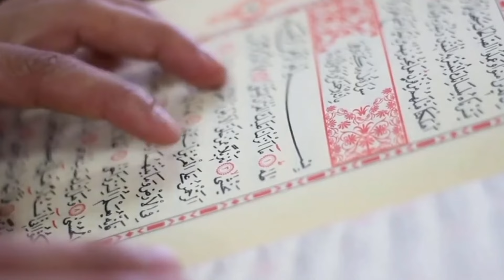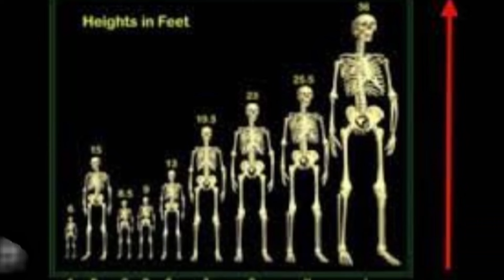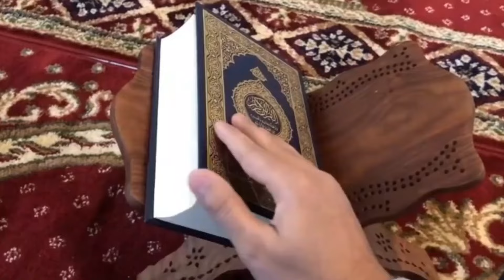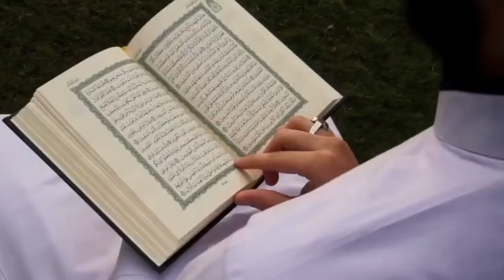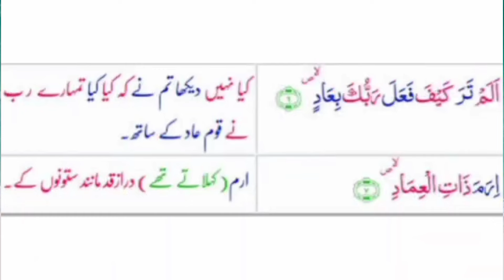Life Of Prophet Hood | Hazrat Hud Ka Waqia | Qaum e Aad | Islami Waqiat | Islamic Stories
Life Of Prophet Hood | Hazrat Hud KaWaqia | Qaum e Aad | Islami Waqiat | Islamic Stories

Your Queries has been solved:
prophet,life of prophet hood
prophet stories
prophet muhammad
seerah of the prophet
prophets,prophet muhammad story
life of prophet muhammad mufti menk
prophet isa
last prophet
stories of the prophets
prophet muhammad full story
episode 1 life of prophet muhammad
seerah of prophet muhammad saw
story of prophet hood in urdu
sirah of the prophet
hazrat hood ka waqia
hazrat hood as ka waqia
hazrat hood ali salam ka waqia
hazrat hud ka waqia
hazrat hud as ka waqia
hazrat hood,hazrat hood as
hazrat hood a.s ka waqia
hazrat suleman ka waqia
hazrat hood story
hazrat
hazrat hud a.s
hazrat hood ki qaum ka azab
hazrat hud alaihis salam ka waqia
hazrat hood ki kahani
hazrat hood a.s
hazat hud as ka waqia
hazrat hud
islami waqiat
hazrat hood a.s in urdu
hazrat suleman aur hud hud ka waqia
qaum e aad
qaum e aad ka waqia
qaum e aad ka azab
qaum e aad ka qisa
qaum e aad ki basti
qom e aad,qaum e aad ka qissa
qom e aad ka qissa
qaum e aad ka ghar
story of qaum e aad
qom e aad pics
qom e aad aur hazrat hood
qoom e aad
qom e aad story in urdu
qom e aad story
qoum e aad
qaum e aad hight
aad,qom aad
qaum e aad ki story
qaum e aad aur samood
qom e aad aur samood
history of qoum e aad
qaum aad
qom e aad ka azab
islamic stories

islamic lectures,
islamic stories,
prophet stories,
islamic story,
prophet stories islam,
islamic history,
islamic cartoons,
emotional islamic lectures,
islamic cartoon,
quran stories,
lectures islam,
islam,
islamic kids stories,
1 islam productions,
prophet stories in english,
islamic videos,
islamic,
stories,
english prophet stories,
one islam,
prophet stories,
islamic stories,
quran stories,
prophet muhammad,
quran stories in english,
prophet,prophet story,
prophet stories for kids,
last prophet,
prophets,
prophet jesus,
prophet isa,
stories,
muslim prophets stories,
prophets stories,
muslim prophets,
quran stories,
quran,
islamic stories,
prophet stories,
koran,stories,
qur'an,
stories,
hadith stories,
muslim stories,
quran story,
quranic stories,
surah story,
prophets stories,
surah stories.

hashtags related to my YouTube videos:-

My viewers searches this channel:-
Popular Islam.
Omar & Hana - Islamic Children's Song.
Mufti Menk.
Madani Channel.
MercifulServant.
Yaqeen Institute.
Islamic Releases.